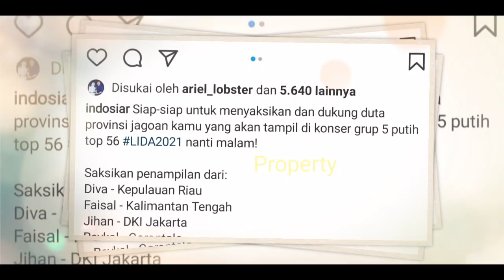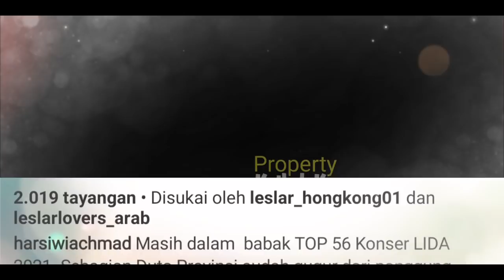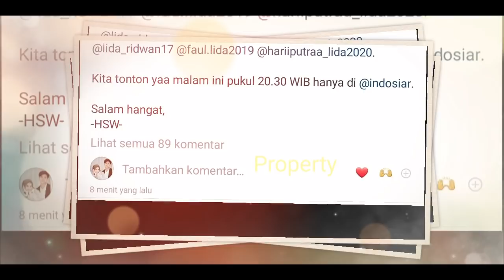Siap-siap BAPER ‼️ Lesti Billar Udah Berangkat❓ Siap TAMPiL Bersama⁉️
Jangan Lupa: _
Thankz!!..